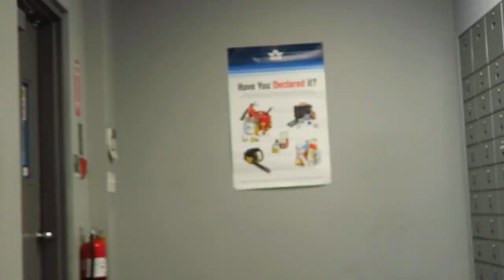GETTING MY NEW SAMOYED PUPPY :D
Shiro has finally arrived! He is a healthy, happy Samoyed pup, now 9 weeks old. He hopes you'll be his friend!

MUSIC
"You're My Best Friend" - The Once

Re: Breeding vs. adopting

Adoption is a wonderful option for new dog owners, and it is so very important. Not often discussed, however, is how responsible breeding is precisely what keeps breeds healthy and their lines present in the first place. If we didn't have responsible breeders, entire breeds would disappear, and the ones we do have would be a lot less healthy and structurally sound - and a lot less happy because of it. Breeders are the ones keeping lines from inbreeding by mating specific dogs from different lines (even across continents) and thinking of the health and wellness of the breed through careful selection and care, on top of many other things, including temperament guiding and testing to make sure you get the right dog for your family. It is very important to support these breeders, as most of them usually just break even for the work that they do.

Of course, irresponsible breeding is to be condemned—but it is unbelievably frustrating to me to see proper breeding shoved into the same corner as puppy mills—particularly by people chastising me on the internet for not adopting and "supporting unethical breeders" which is simply untrue.

Always make the choice that is best for you, your finances, your emotional health, and your family's well-being, keeping in mind that adopting is desperately needed, as is maintaining healthy, well bred lines.

TL;DR: Recognizing the merits of proper breeding is as imperative as recognizing the need to adopt. Not to do so is factually incorrect, unfair, and ignorant.